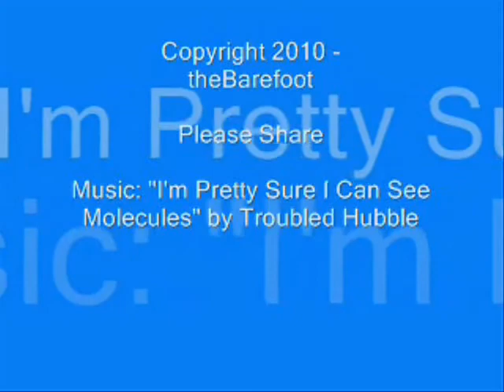vLog - 21 April 2010 Solisequious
Wednesday Word of the Week. Astronomy Day is Saturday, 24 April 2010.